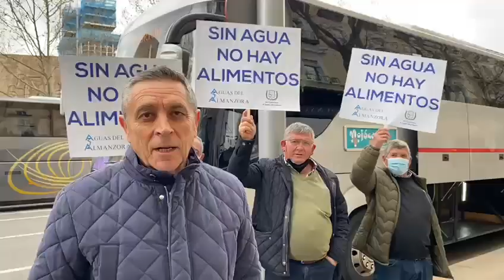El campo almeriense se manifiesta en Madrid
Agricultores, ganaderos, regantes y cazadores almerienses reivindican acciones de apoyo al campo, que ha llegado a una “situación que no se puede aguantar más”.